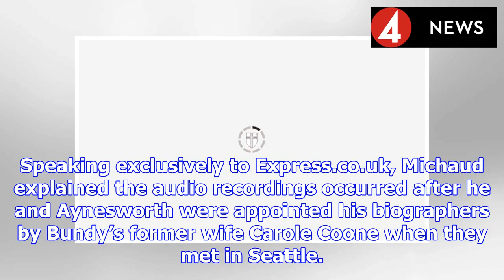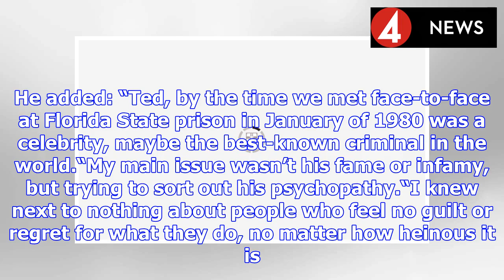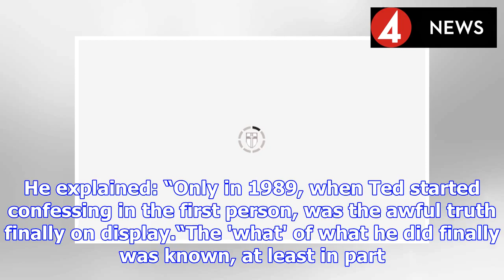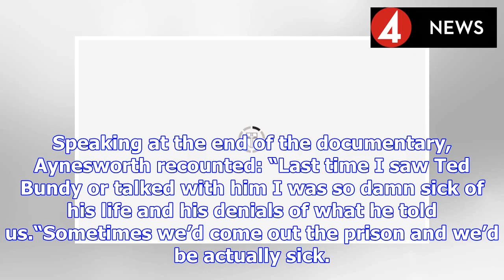Ted Bundy Tapes: Who are journalists Stephen Michaud and Hugh Aynesworth? | BS NEWS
Conversations With a Killer: The Ted Bundy Tapes is available to stream and download on Netflix now. The four-part series includes audiotapes of Bundy speaking to journalists Stephen Michaud and Hugh ...